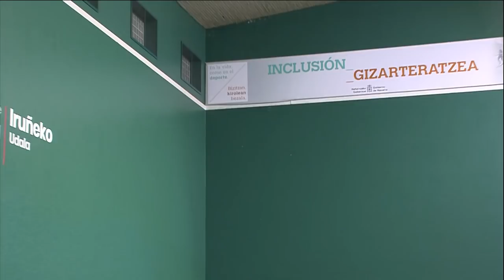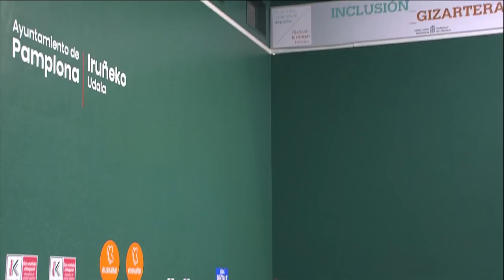FRONTON TV 17.11.2019 OLAIZOLA II - ARETXABALETA vs LASO - ZABALETA